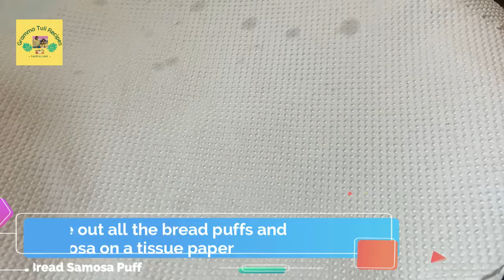Crispy Bread Samosa Puff | Quick Snack Recipe | Gramma Tuli Recipes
This is a quick and tasty snack recipe for this winter season. I have given a twist to the regular samosa which are a common and most liked snack everywhere. This bread samosa puff has a protein rich stuffing with the goodness of peanuts and sesame.
Do try this recipe for your friends and family in this winter season and enjoy!

Stainless Steel Kadai with Lid
Purchase link 👇👇ad